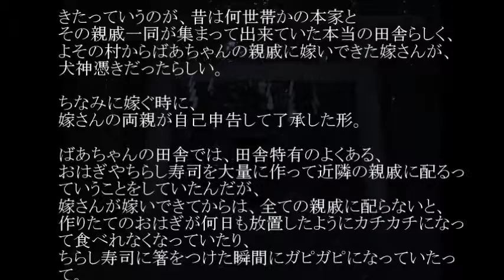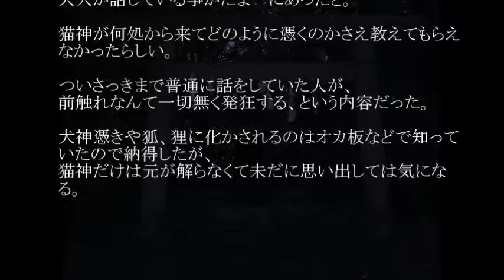怖い話『神憑き』